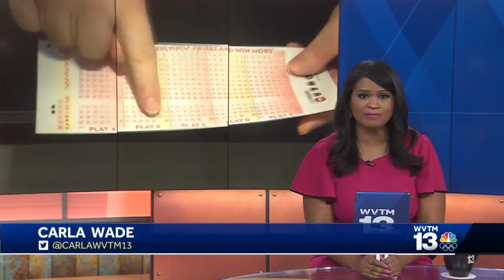Alabama Gov. Kay Ivey to deliver State of the State address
At the invitation of the Alabama House of Representatives, Governor Kay Ivey will deliver the annual state of the state address to a joint session of the Alabama Legislature on Tuesday, January 11, 2022 at 6:00 p.m. Central Standard Time in the Old House Chamber of the State Capitol.Alabama lawmakers are returning to Montgomery to begin the 2022 legislative session under the backdrop of looming elections and rising coronavirus cases. One of the major decisions before legislators will be how to use the state's remaining pandemic relief funds. Key lawmakers said there are discussions with Gov. Kay Ivey about holding a special session to focus on the pandemic relief funds. House Republicans this year are backing an agenda that includes legislation to do away with the requirement to get a permit to carry a concealed handgun in public. Ivey will address lawmakers Tuesday night in her State of the State speech.